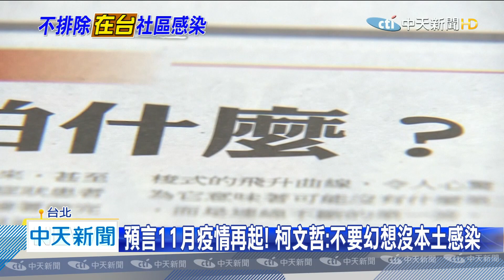20200626中天新聞 日女爆確診仍拒擴大檢測 專家批：陳時中怕什麼？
日本留學生，從台灣返回日本後確診！專家分析這是社區感染個案，給了台灣疫情的大大警示，但陳時中針對，是否要擴大檢測，還是抱著否決態度，讓感染科醫師痛批，不要自我感覺良好，為了守住0確診而隱匿病情，台北市長柯文哲更說，台灣不要幻想沒有本土個案，到了11月天氣一涼就會捲土重來。